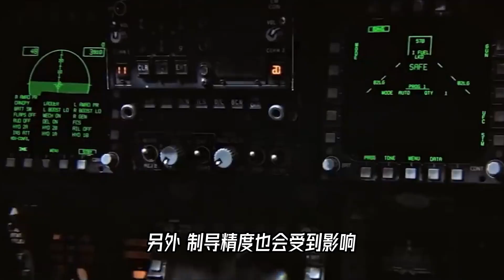激光制导炸弹的脑袋，为啥是个歪的？【科学火箭叔】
本频道制作的所有视频都是为了向观众传递有趣的科普知识，绝对符合平台的使用政策。 美国的“宝石路”系列激光制导炸弹，除了3以外，其导引头和弹体之间都不是连在一起的，而是像这样的活接。